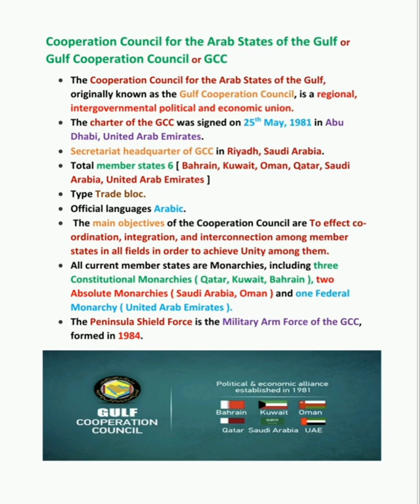What is the Gulf Cooperation Council | GCC | 5min Knowledge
Hye Buddies
Here completely discuss the Gulf Cooperation Council and its charters, formation, headquarter, member states, type, official languages, purpose, goal and objectives.
LOVE YOU 😘